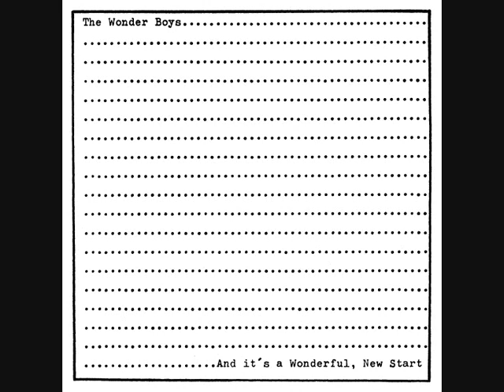The Wonder Boys - Black & White Pictures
From the first TWB cassette album "...And It's A Wonderful, New Start" (1999).
Track written and performed by David Liljemark.